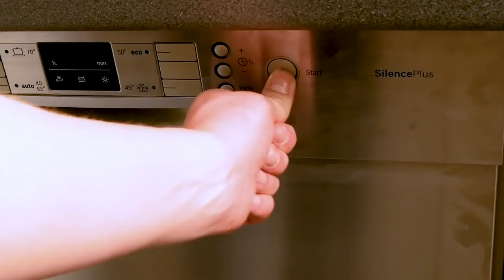QUICK & EASY Homemade Cleaners For The Oven & Microwave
5 All-Natural Cleaning Tricks For The Kitchen 🔷🔷🔷 There's a reason why household chores get such a bad rap – they're a nuisance, they involve quite a bit of elbow grease, and nobody likes using household cleaners filled with chemicals. It's also really easy to ignore messes that aren't immediately visible, which means that when things get dirty, they stay dirty. But once the grease and grime builds up, especially in your oven or microwave, it's impossible to ignore, and even harder to clean! To make the cleaning process a little bit easier and a lot better for the environment, check out these 5 quick and easy all-natural cleaning hacks that will make your kitchen appliances squeaky clean again!